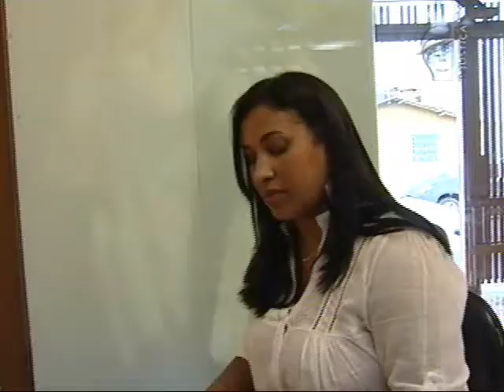Repórter Justiça - Erro e direito médico (1/3)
O Repórter Justiça fala sobre erro e direito médico. Quem já passou por um procedimento cirúrgico concorda: um dos momentos mais temidos por todos os pacientes é o pós-operatório, não importando se a cirurgia foi motivada por necessidade de saúde ou por estética. Todos esperam o melhor resultado. Mas e quando ele não acontece?